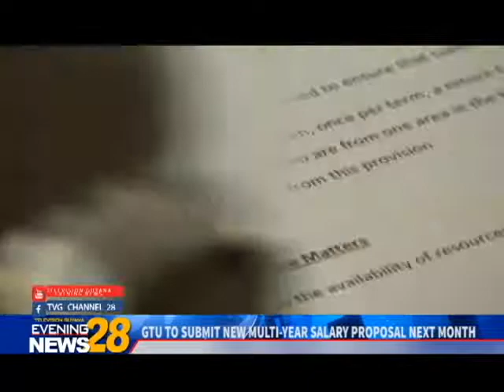GTU TO SUBMIT NEW MULTI YEAR SALARY PROPOSAL NEXT MONTH -11/29/2018